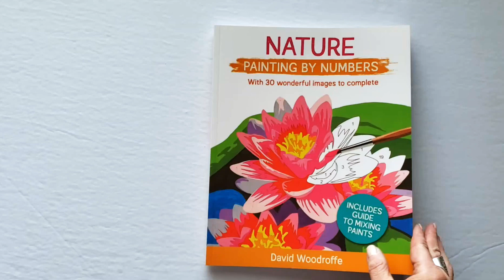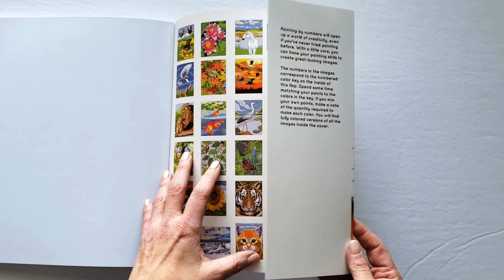Flip Through Nature Painting by Numbers Coloring Book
This is a flip through of Nature Painting by Numbers coloring book with illustrations by David Woodroffe and published by Sirius Publishing.

There are 30 pages to color!

The paper is heavy cardstock paper. The designs are printed single sided, and the pages are perforated.

One of the online retailers where this book can be purchased is:

Thumbnail Image Credit: amazon.ca